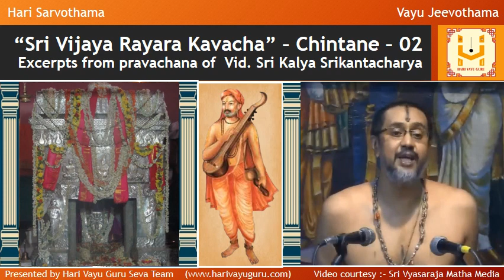“Sri Vijaya Rayara Kavacha” – Chintane 02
Excerpts from Pravachana of Vid. Sri Kalya Srikantacharya